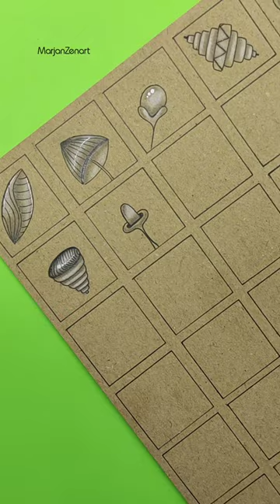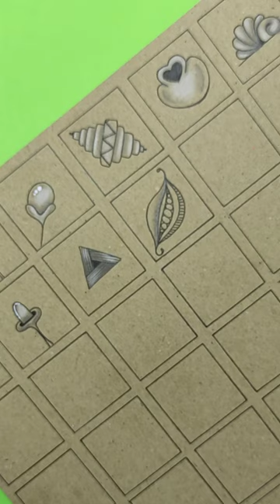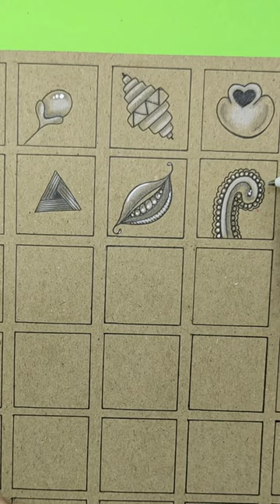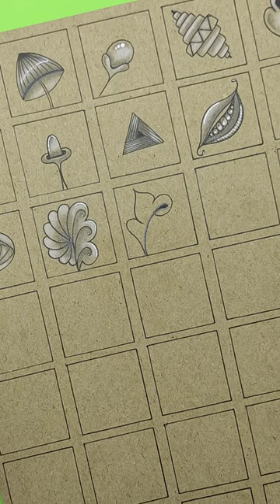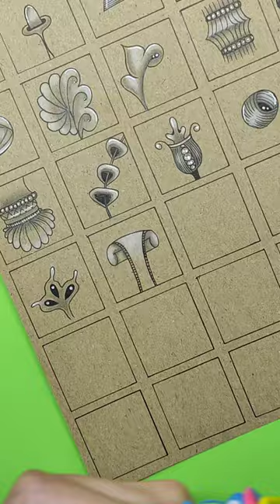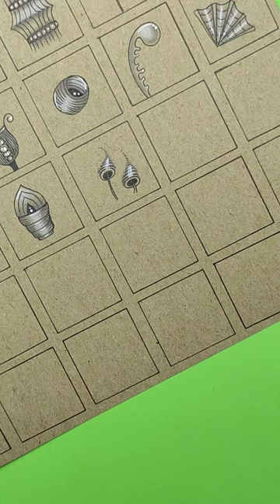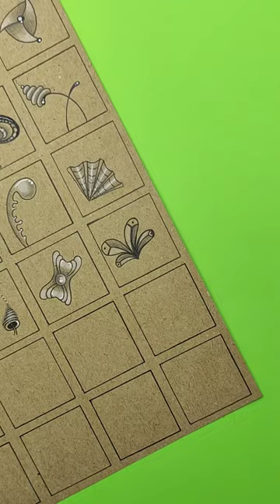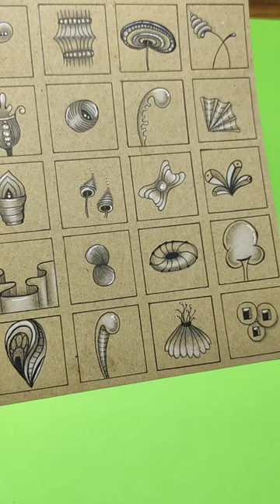42 Easy 3D Zentangle Patterns || Part 1 || Zentangle Tutorial | ZenDoodle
Materials:
Frame size 3×3 Cm
Black Rapid Pen (Uni Pin - 0.2)
Black Pencil (Faber Castel - 3B)
Blending Stump (CretaColor - 8mm)
White Pen (Sakura)
White Pencil (Faber Castel - Medium)
Eraser (M.Q OR Faber Castel)

Hi , I'm Marjan and Zentangle artist . I publish very diffrent and beautiful Zentangle .